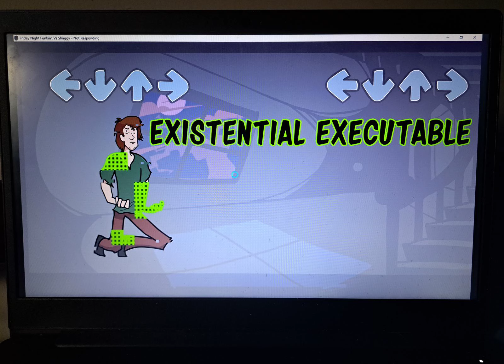Existential Executable - Vs Shaggy Fansong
friday night funkin when the shaggy the self aware